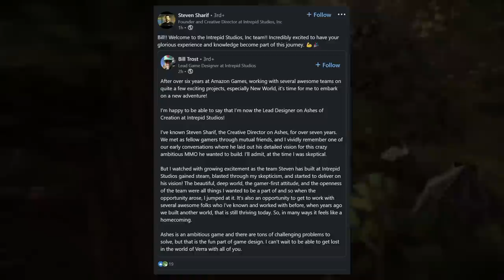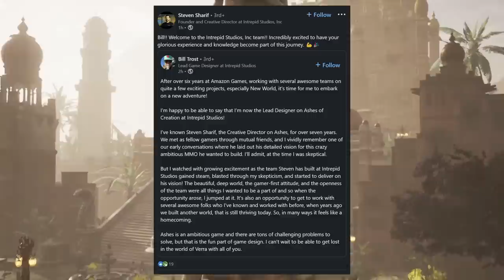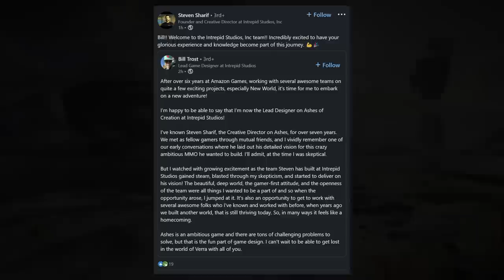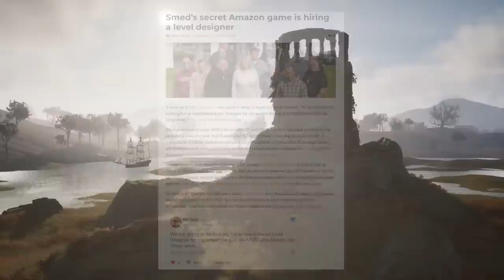I Was NOT Expecting Ashes of Creation to Hire This GIGACHAD as Lead Game Designer...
EXCITING NEWS! It Seems Ashes of Creation have finally found a suitable candidate for their Lead Game Desigher role and in todays video, i wanna discuss this because HOOOOOOOOOOLY - it's one of the founding fathers of the MMORPG genre.

We discussed this news for 4 hours last night during the stream if you wanna view that VOD:
But feel free to drop by this evening for more discussion! We're live at 9PM UTC! cya there x